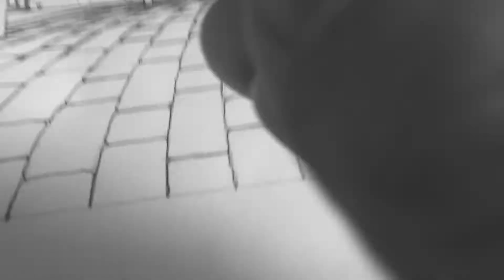Mechanical Pencil Drawing (Sep 18 2020)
It's been a while since I drew this particular scenery, think this is the fourth time.